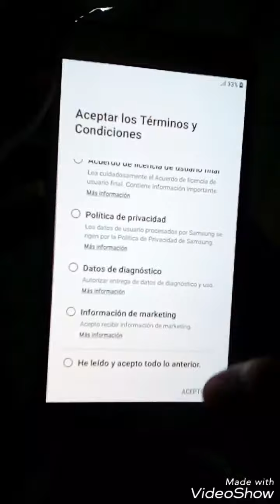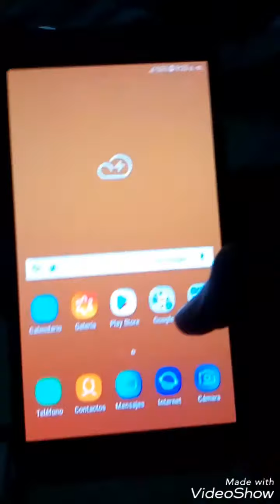Nuevo celular UNBOXING